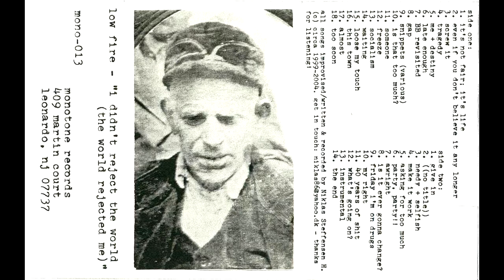Low Fire – I Didn't Reject The World (The World Rejected Me)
Monotone Records (2005)

0:00 It's Not Fair; It's Life
0:43 Even If You Don't Believe It Any Longer
1:48 Screw It
2:42 Tragedy
3:21 Me + Destiny
4:09 Late Enough
4:57 BB Revisited
5:25 Gap
6:17 Snippets (Various)
6:45 Is That Too Much?
7:57 Someone
8:46 Freeze
9:46 Socialism
10:15 Waiting
11:03 Loose My Touch
12:10 This Town
13:09 Almost
13:42 Too Soon
14:15 Give In
15:05 ((No Title))
16:53 Needy + Selfish
18:08 Make It Work
18:47 Asking For Too Much
19:21 Party, Party!!
20:05 Awright
21:04 Is It Ever Gonna Change?
22:18 Friday I'm On Drugs
23:35 My Right
24:39 40 Years Of Shit
25:38 What's Going On?
26:41 Instrumental
27:12 The End